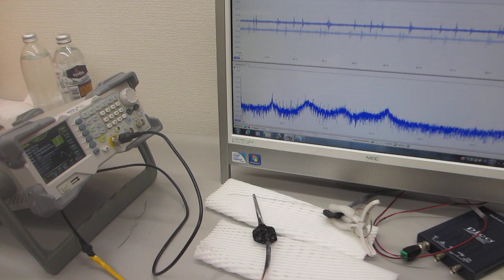低周波の共振現象と、高周波の非線形現象を発振制御する技術（超音波システム研究所）